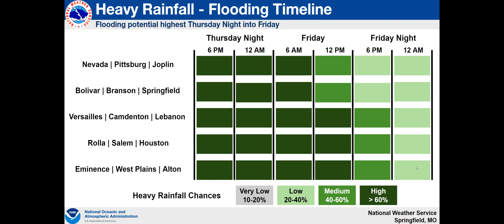3/22/2023 Flooding and Severe Weather Briefing for Upcoming Storm System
Widespread heavy rainfall is expected from late Thursday afternoon through Friday evening, which will very likely lead to flooding. A lower end risk for strong to severe thunderstorms is also present for Thursday afternoon into early Friday morning.

Springfield, MO